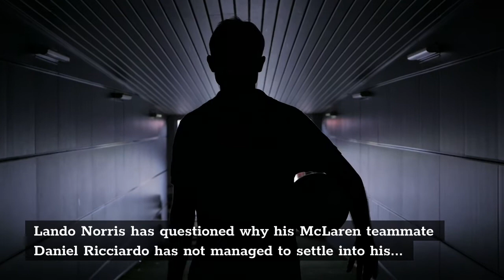Lando Norris Takes A Shot At The Pace Of Team Mate Daniel Ricciardo